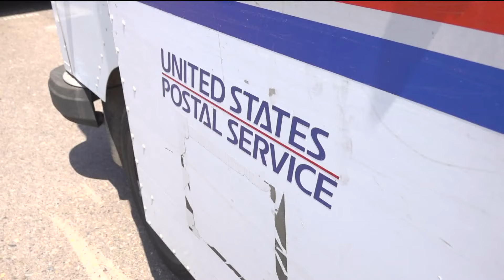So You Think You Can Be A Mail Carrier? | USPS to Conduct One-Day Hiring Blitz Across San Diego Coun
USPS looks to hire postal carriers and employees ahead of busy holiday season